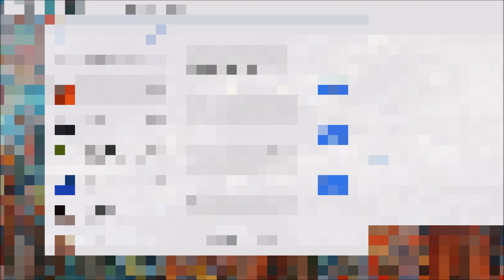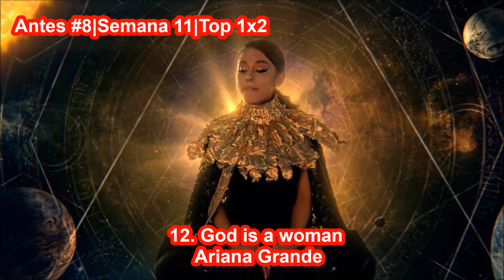TOP 50 OCTUBRE 2018 Las mejores canciones [Semana 40 + Musica Nueva] 6 de Octubre de 2018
Top 50 con las Mejores canciones de Octubre 2018, Semana 40.